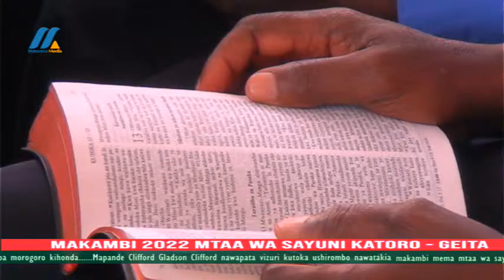🔴LIVE: MAKAMBI MTAA WA SAYUNI _ KAT0RO SABATO DAY 7Jul 16, 2022